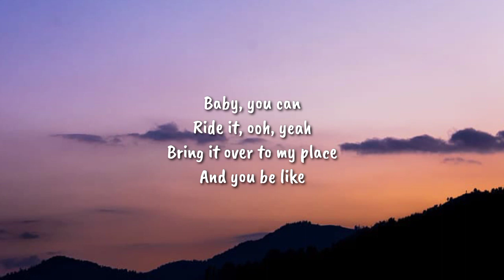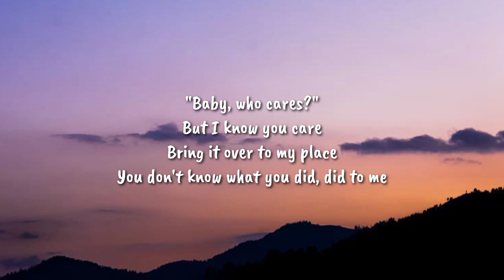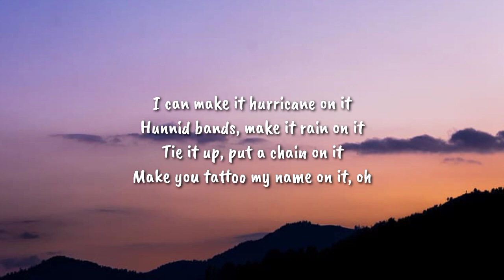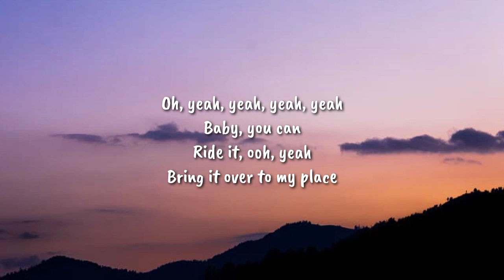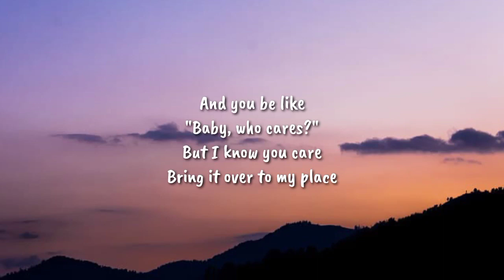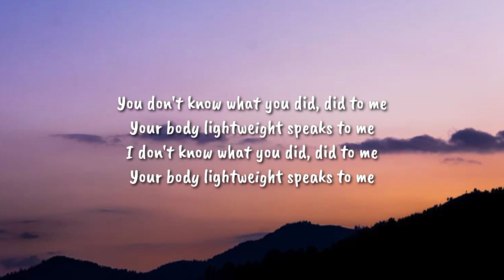Chris Brown - Under The Influence (Lyrics)